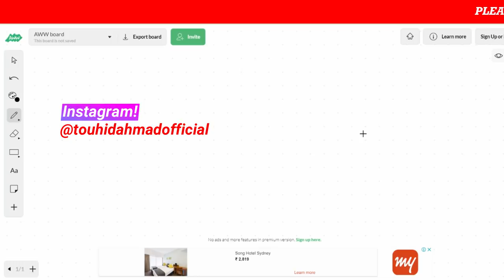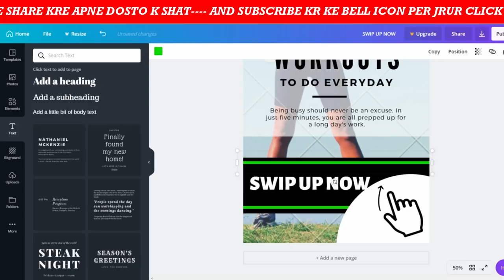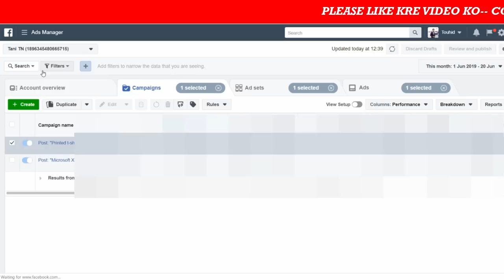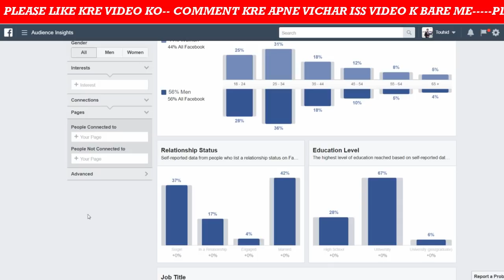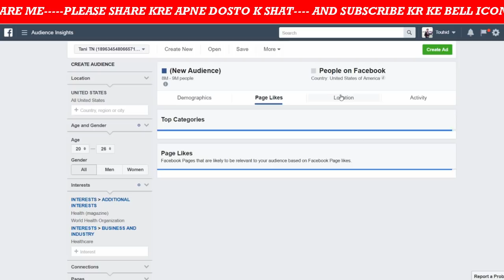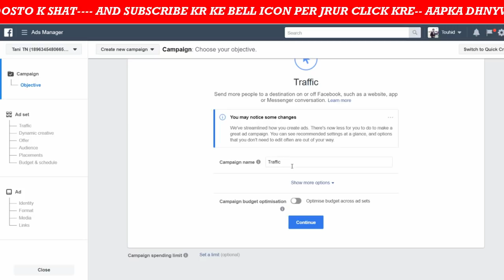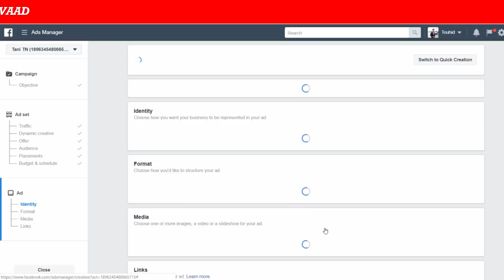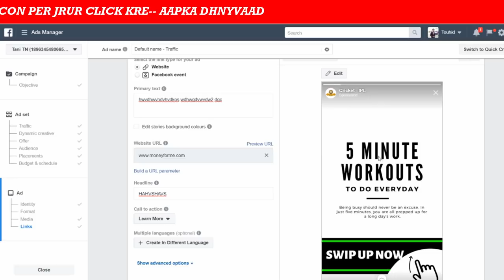CPA Affiliate Marketing Facebook Ads FULL Campaign Setup - Step By Step (Maxbounty) 2019- 2020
So dosto agr aap cpa affiliate marketing / cpa offer k liye facebook per ads chlana chahte hai to ye video aapke liye hai .

In this video,
how to run facebook ads for cpa offer?
how to run facebook ads for maxbounty offers?
facebook ads for cpa offers

KEEP CONNECT
BE HAPPY.